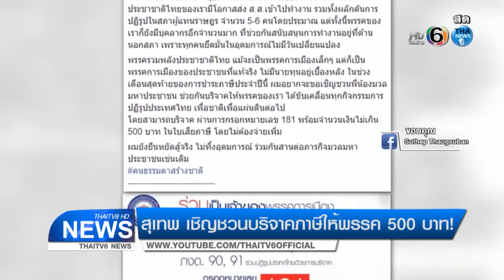สุเทพ! เชิญชวนมวลมหาประชาชน บริจาคภาษีให้พรรค 500 บาท!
ขอบคุณอีกครั้งสำหรับการติดตามรับชม
ค้นหารายการอื่นเพียงพิมพ์คำว่า THAITV6